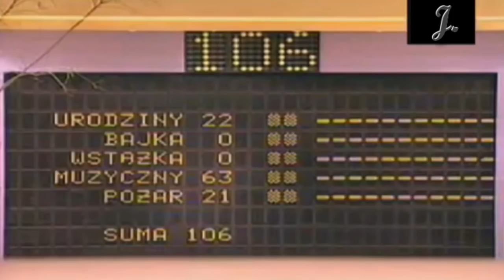10 WPADEK POLSKIEJ TELEWIZJI